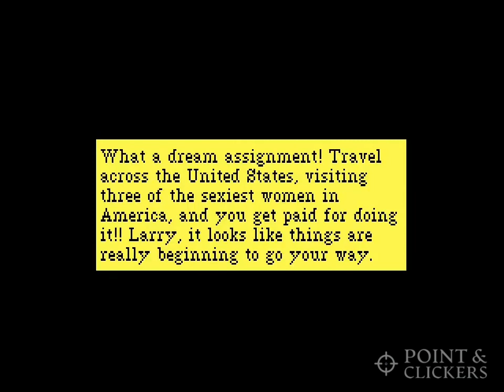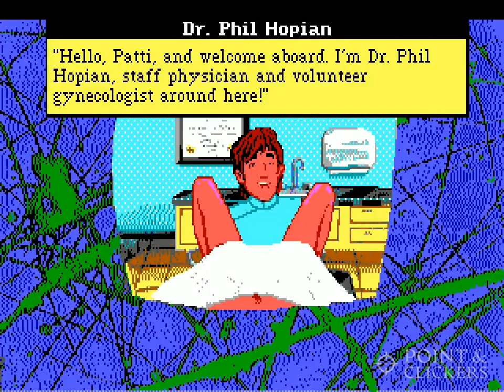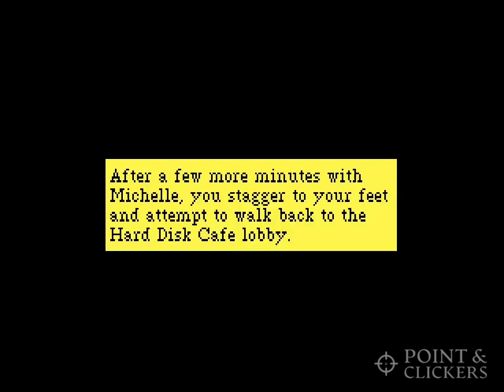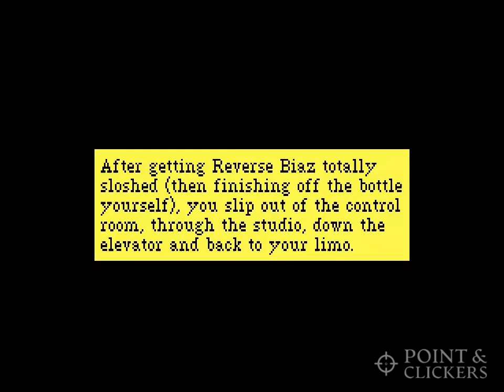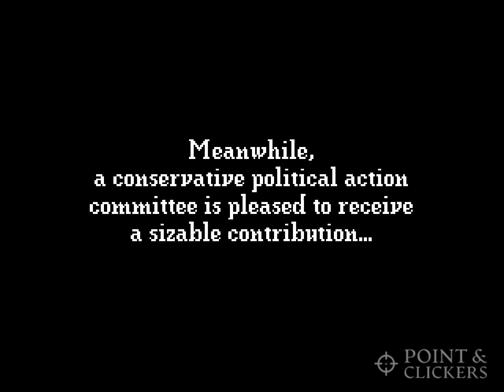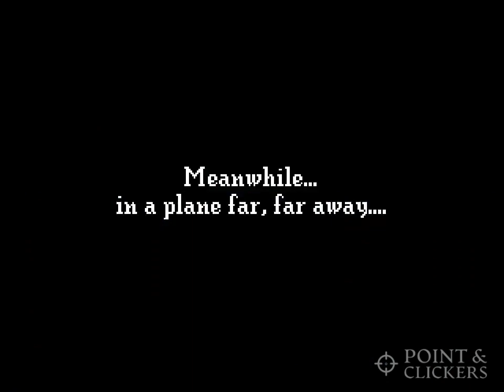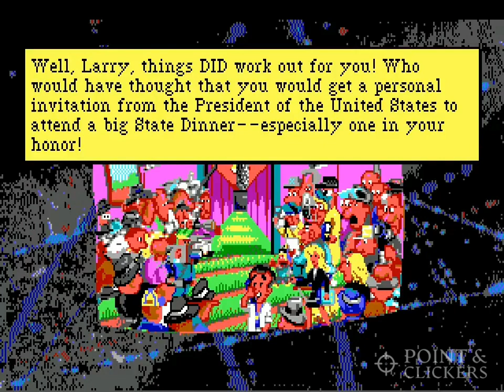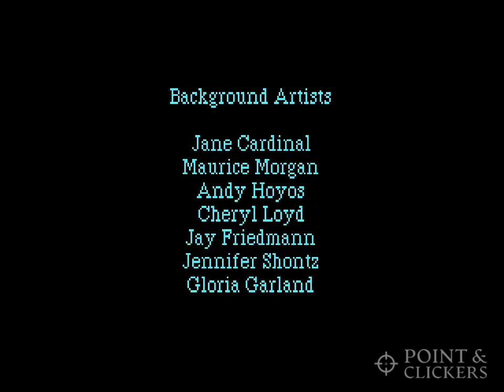LEISURE SUIT LARRY 5 (EGA VERSION) Full Game Walkthrough - No Commentary Gameplay